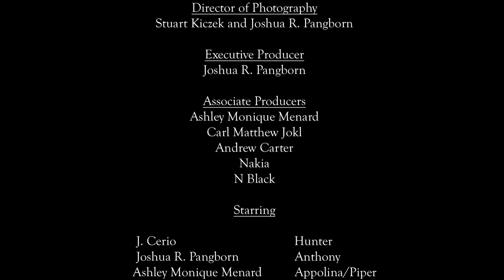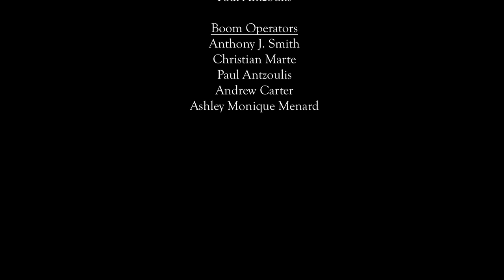Skeleton Crew Season Five, Episode Four: Spitfire, Part 2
It's time to honor Piper's memory, as only the Crew at MoneyShot$ knows how...

Featuring "No More Rides" written  by  Nakia,  produced by Nakia and Matt Parmenter at Ice Cream Factory Studios in Austin, Texas, and performed by Sebastian Jupiter